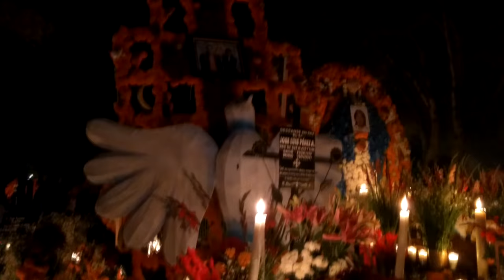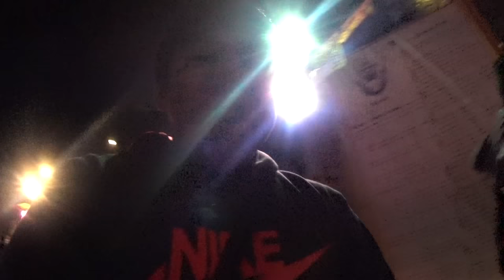Pátzcuaro Michoacán DIA DE MUERTOS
Día de muertos en México.

¿Que hacer en Pátzcuaro Michoacán en día de muertos?
En está ocasión la actividad que decidimos hacer en el día de muertos fue visitar este viejo pueblo llamado Pátzcuaro Michoacán, el cual es muy famoso para visitar en estas fechas de día de muertos. Es muy importante visitar Pátzcuaro Michoacán en día de muertos, ya que es el lugar más representativo para celebrar el día de muertos en México.

El lago de Pátzcuaro Michoacán y sus paisajes combinados con toda la arquitectura del centro hacen de Pátzcuaro Michoacán , desde hace mucho tiempo, uno de los destinos clásicos de Michoacán en día de muertos, Pátzcuaro Michoacán es considerado además un Pueblo Mágico.
Sin duda, vivir un día de muertos en Pátzcuaro Pátzcuaro Michoacánes una de esas cosas que deben ocurrir una vez en la vida: aquí las tradiciones de día de muertosse han vuelto espectáculo y viajantes de todo el mundo vienen a presenciarlas. En Pátzcuaro Michoacán, la fiesta de muertos fortalece los lazos familiares y comunitarios, puesto que toda la familia y localidad participa en los preparativos que engalanarán las casas, calles y plazas por las que retornarán los difuntos.

En Janitzio, uno de los islotes que conforman Pátzcuaro Michoacán, todo comienza el  31 de octubre con la cacería del pato. las mujeres del pueblo cocinan en diversos platillos el resultado de la caza que más tarde será ofrendado a los muertos.
Pátzcuaro Michoacán es un poblado con mercados llenos de color, rodeado de verdes montañas con pinos y abetos; puedes admirar sus casas hechas de adobe erigidas sobre las tranquilas calles mientras escuchas la música folclórica michoacana; sus paisajes conviven con las calles cuando se colman de cempasúchil junto al tranquilo lago que el primero de noviembre se llena de luz con los cirios que los pobladores encienden para recordar a sus muertos y logran que se ilumine toda la isla al grado de verla desde la otra orilla. Es un espectáculo que no te puedes perder.
Después, el pueblo de Pátzcuaro Michoacán realiza dos fiestas a los fieles difuntos, la primera el 1 de noviembre, cuando se recuerda a que murieron siendo niños, posteriormente el 2 de noviembre se honra a los muertos que perecieron siendo adultos.

El espectáculo en Pátzcuaro Michoacán es impresionante pues el lago se ilumina de tal forma y se llena de tantos rezos y cantos que casi puede sentirse la presencia de quienes ya se fueron. Aquí las tradicionales veladas en los panteones también se vuelven todo un espectáculo debido a la cantidad de velas y los adornos majestuosos que los familiares colocan en las tumbas.

Lo mas recomendable para hacer en día de muertos en Pátzcuaro Michoacán es visitar alguno de sus panteones, los cuales están adornados a su máximo esplendor y cualquier persona puede pasar a admirar las tumbas de los difuntos que regrearan esa noche a acompañar a los que dejaron en vida.